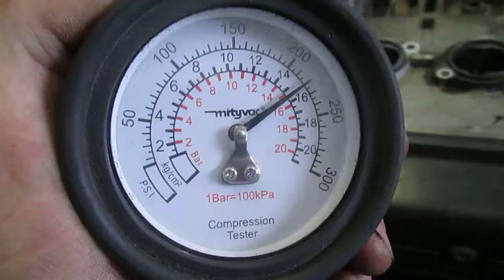(1991)-1993 BMW K100RS K 100 RS COMPRESSION TEST MOTOR AND PARTS FOR SALE ON EBAY